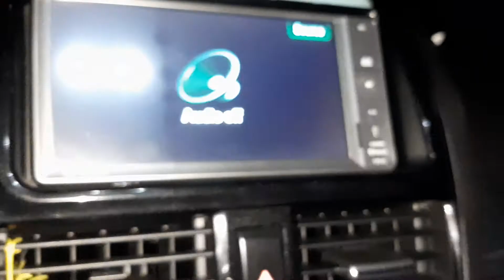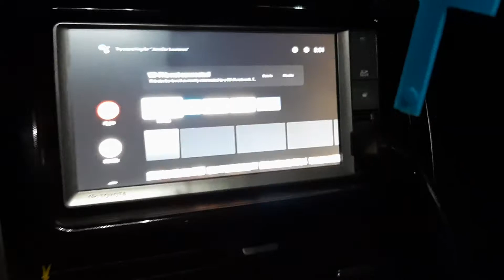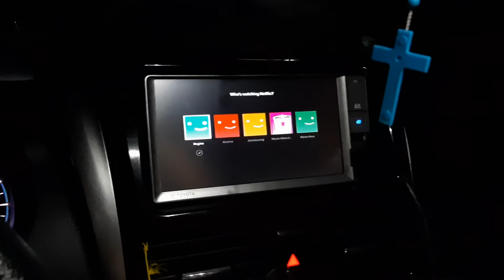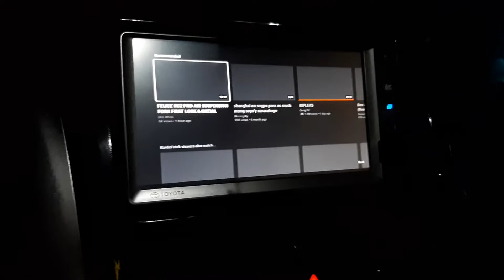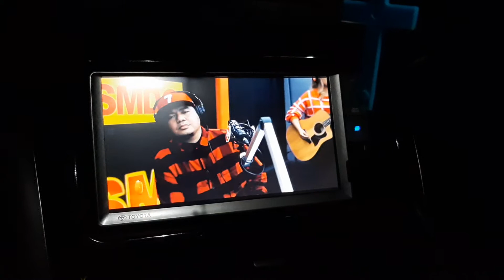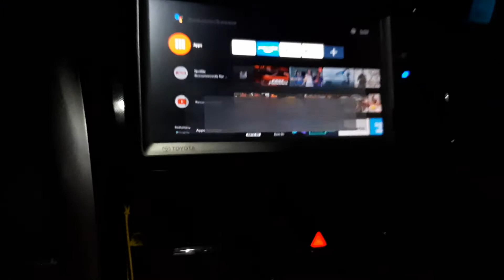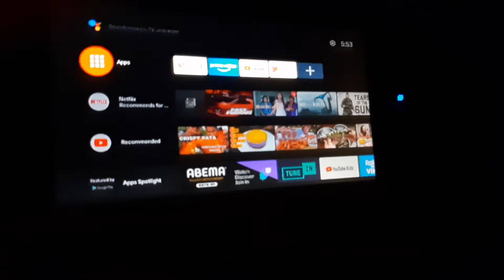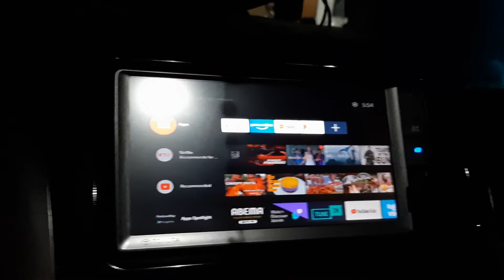Toyota vios stock headunit with xiaomi Mi TV Stick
Trying my Xiaomi TV Stick on my stock vios headunit.

Here's the link of the TV stick on shopee

Enjoy everyone and keep safe!!